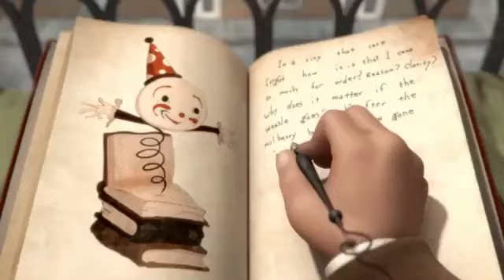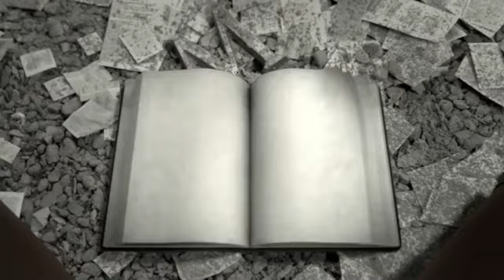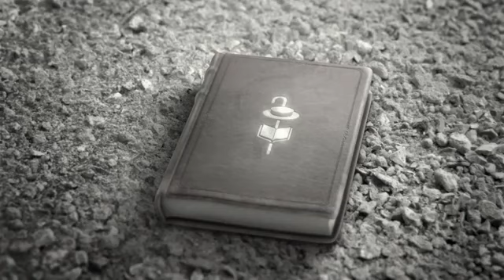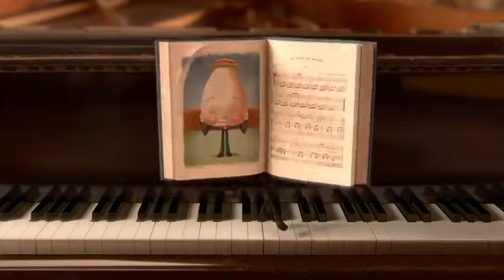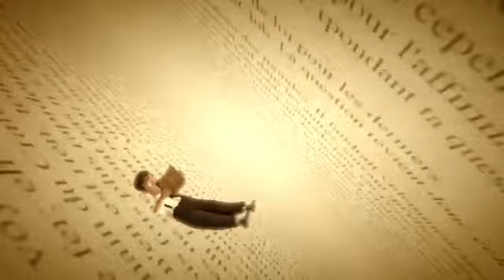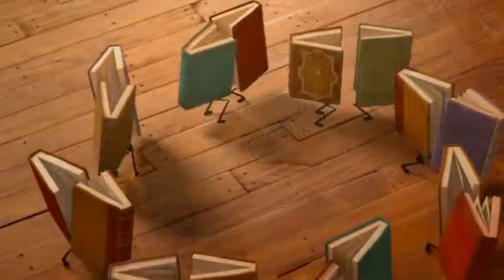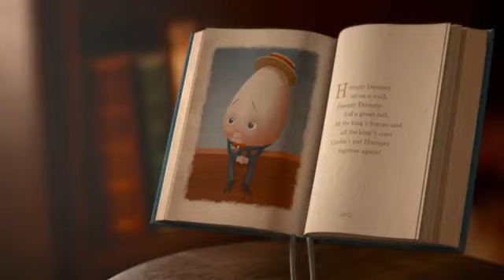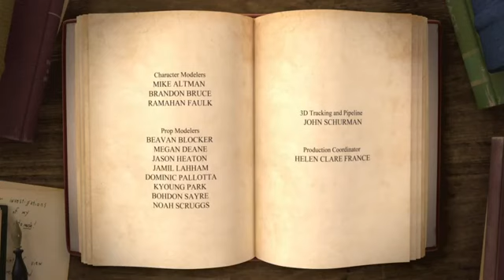The Fantastic Flying Books of Mr Morris Lessmore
Leitores apaixonados pelo mundo dos livros não se cansam de desafiar outras pessoas a ler, pois só os livros providenciam prazeres infinitos, sensações únicas de mistério e viagens de sonho que parecem reais. Se aquele que desejamos conquistar para a leitura é uma criança, tentamos ainda acompanhá-lo a uma acolhedora biblioteca gerida por um bibliotecário(a) que sabemos nos irá auxiliar.
Para essa tarefa temos agora uma generosa ajuda, com este filme -- recentemente oscarizado -- sobre a imortalidade de uma boa estória. E, enquanto tudo fazemos para conquistar novos adeptos para a "nossa causa", com um sorriso recordamos a alegria que sentimos quando, muito jovens, descobrimos o mundo mágico dos livros com letras voadoras com as quais os nossos pensamentos pareciam também viajar.

Every book lover never cease to challenge another being into a new book addict, since only the books provide endless pleasures, exceptional sensations of mystery and unique dream travels.
If this new future book lover is a child we also try to present him a magnificent library and a skilled librarian we know will help us.
Now we have a great help to achieve this task -- this unique Oscar-winner movie about the immortality of storytelling. And while we do everything to embrace new fans for "our cause", we remember the joy we feel when, very young, discovered the magical world of books with flying letters with which our thoughts seemed to also travel.